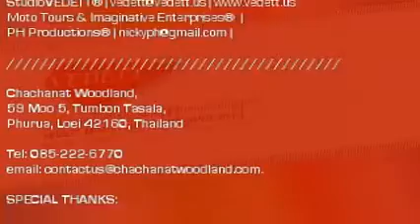Chachanat Woodland Phu Rua with Vedett Moto P.3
Chachanat Woodland Phu Rua ตอนนี้จะโชว์ให้เห็นโดยรอบค่ะ และต้องติดตามตอนต่อไปให้ได้นะค่ะ มีลุ้นค่ะ

Resort address :
Chachanat Woodland,
59 Moo 5, Tumbon Tasala,
Phurua, Loei 42160, Thailand